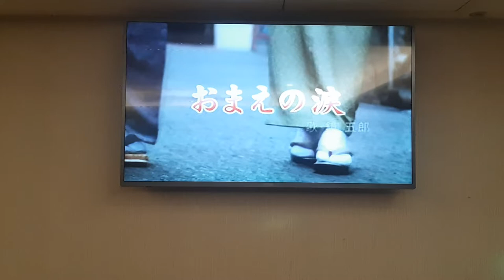闕先生翻唱 おまえの涙 鏡 五郎 志明一族 演歌秀